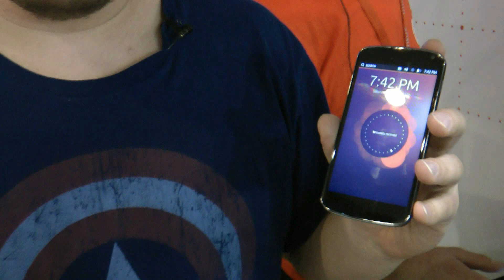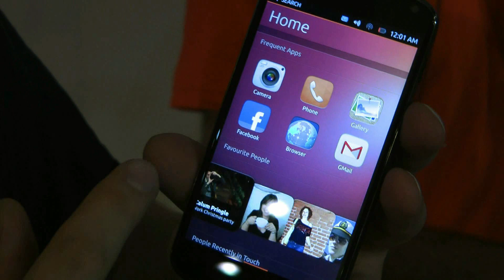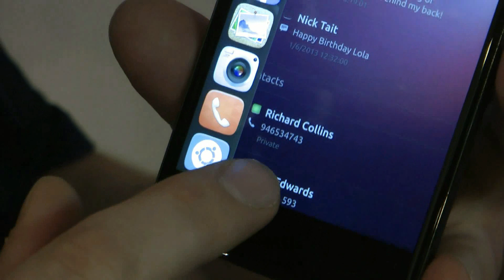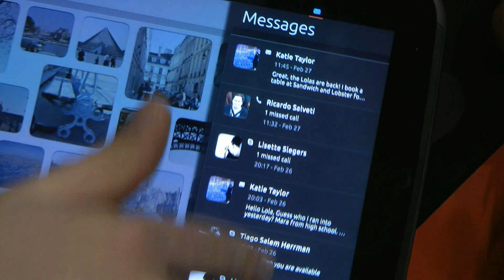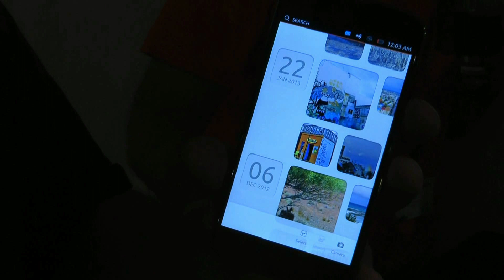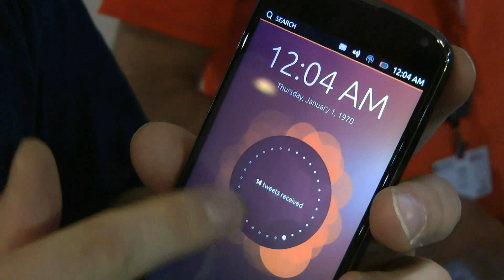Ubuntu работает на смартфоне и планшете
Предварительный обзор системы Ubuntu, установленной на смартфон и планшет, на MWC 2013

Ubuntu installed on smartphone and tablet hands-on and review